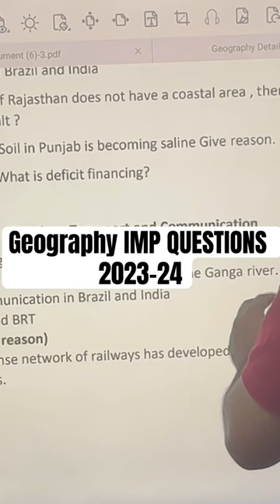IMP Question of Geography With Maps Class 10 SSC Maharashtra Board Exam 2024 Nasir Sir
class 10 social science geography chapter 2 important questions 2024
class 10 social science history chapter 2 important questions 2024
class 10 science chapter 2 most important questions 2024
ch 2 science class 10 important questions 2024
class 10 science 2 important questions for board exam 2024
science 2 important questions class 10 2024 new indian era
important questions for class 10 science 2 2024 board exam
science 2 important questions class 10 2024 hindi medium
important questions of science 2 for class 10 2023
10th class science 2 important questions 2024 marathi medium
social science class 10 important questions 2024 2 mark
science 2 most important questions class 10 2024
science important 2 mark questions class 10 2024
science 2 important questions class 10 2024 odia medum
most imp question class 10th science 2 2024 ssc board
social science class 10 important questions 202 set 2
class 10 science part 2 important questions 2023
10th science 2 important questions 2024 class 10
10th ssc science 2 important questions 2024,
10th ssc science 2 important questions 2024
science 2 10th ssc board important questions 2024
10th ssc science 2 important questions
class 10th science 2 important questions in board exam 2024
science 2 important questions class 10 2024 State Board Wale Bhaiya
ssc board class 10 science 2 important questions 2023
ssc science 2 question paper 2023
ssc science 2 important questions
imp questions of science 2 class 10 ssc
10th class science 2 important questions 2024 marathi medium
class 10 science 2 important questions 2023
science 2 important questions class 10 2024
science 2 imp questions class 10 2024
ssc board science 2 important questions
10th science 2 important questions 2024 class